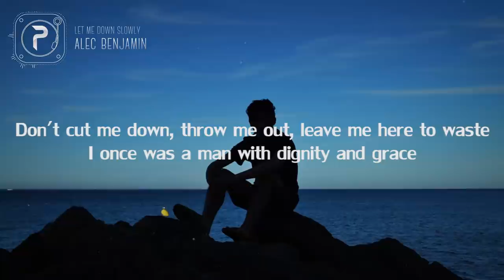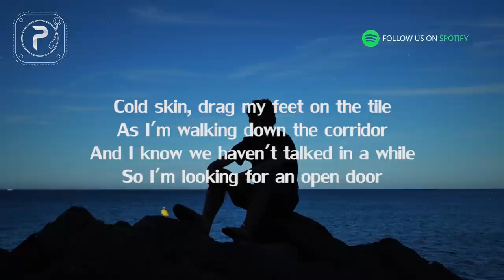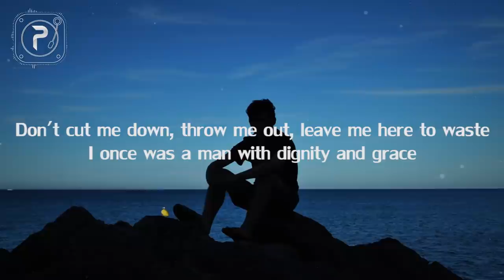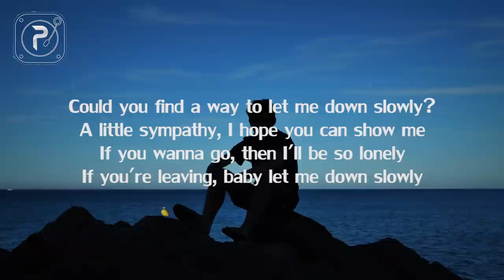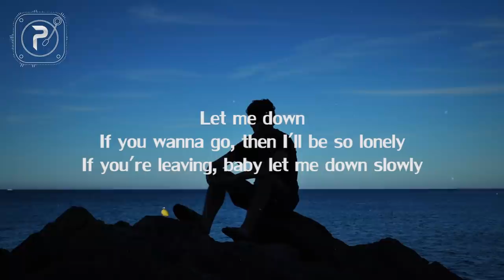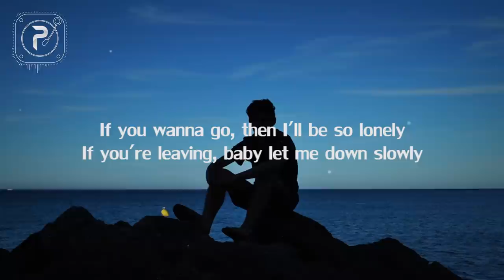Alec Benjamin - Let Me Down Slowly (Lyrics)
background : unsplash

Let Me Down Slowly Alec Benjamin is uploaded here.